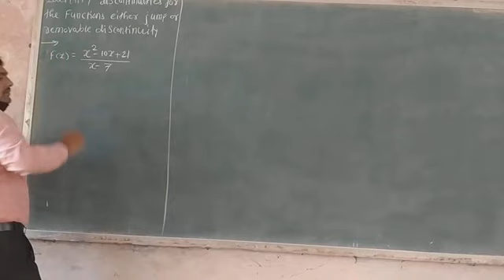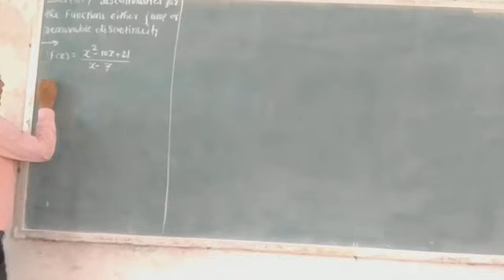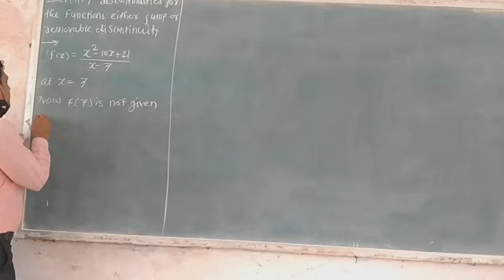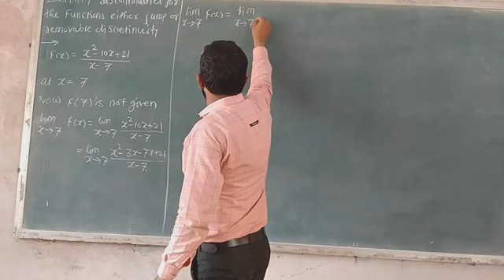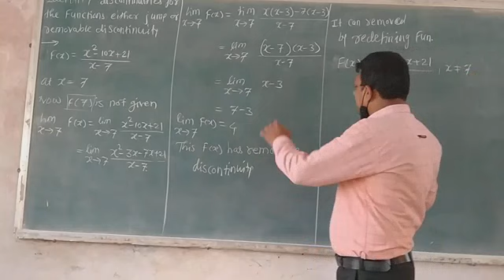CONTINUITY. EXERCISE 8.1 Q 5